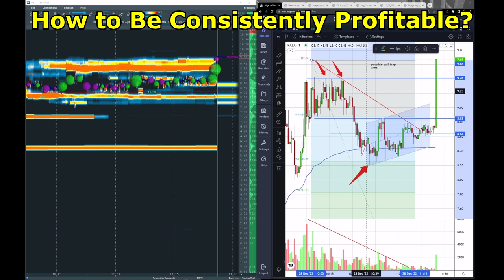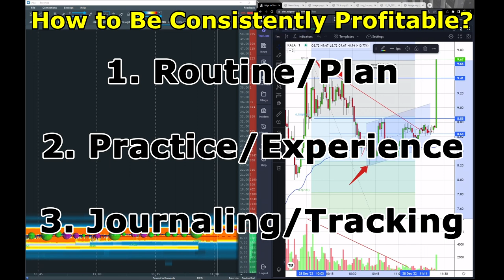3 Steps to Become a Consistently Profitable Trader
How to become a consistently profitable trader. Taken from the following webinar with JTrader: